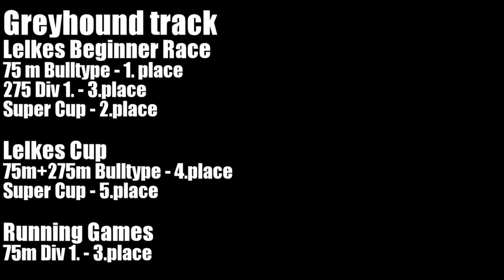Super American staffordshire Terrier - 2018 Sum up - Action photos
Amstaff Yankee monthly training video.
16 months old, we finished with the first sport season. Let's see action photos by date about Yankee when he was in race.
Wall climbing, high jump, long jump, treadmill, greyhound track, parachute running. 2018 results sum up.

Photographer: Sós Edit
Warriors Of The Lanka's Godfather Kush
Working line American Staffordshire Terrier
Blue brindle and white
Breeder: Stief Kata